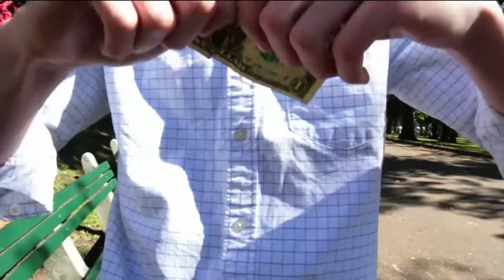Breaking News Season 5 Episode 2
Originally Produced Fall 2015